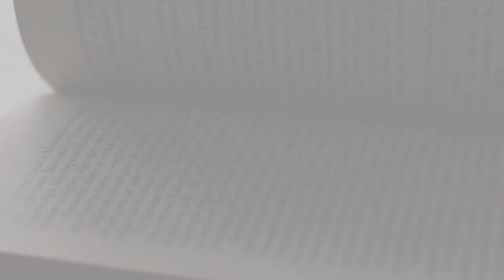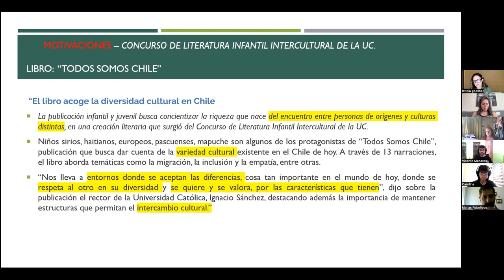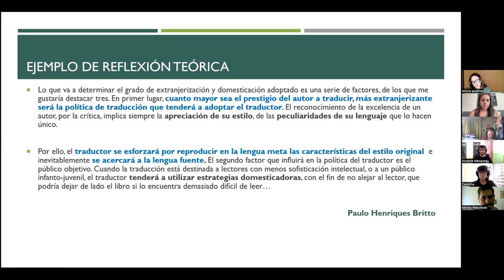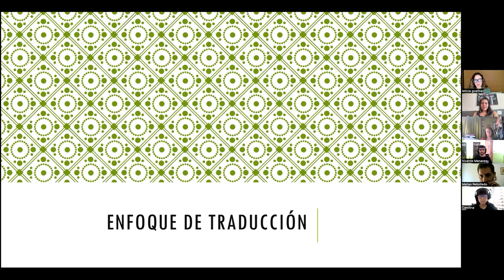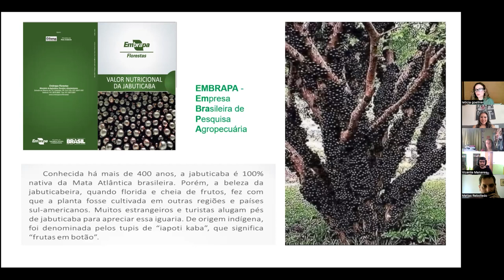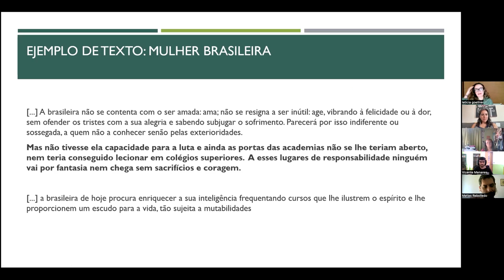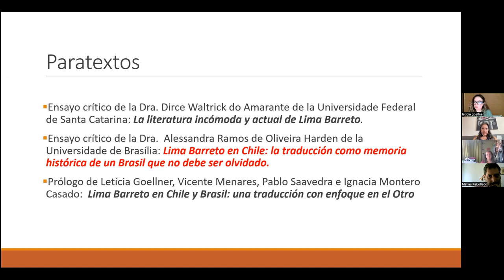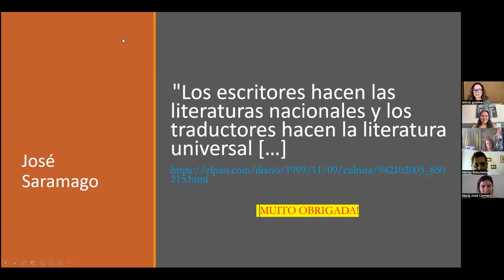Leticia Goellner | Traductología y traducción - Seminario Internacional